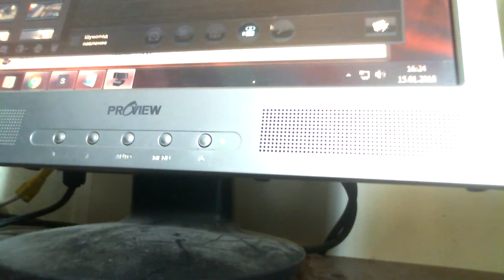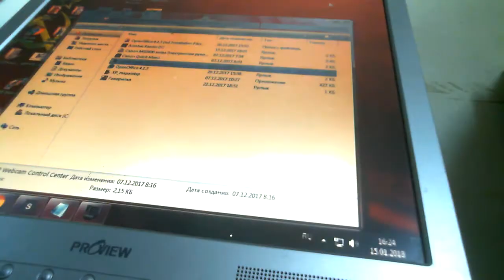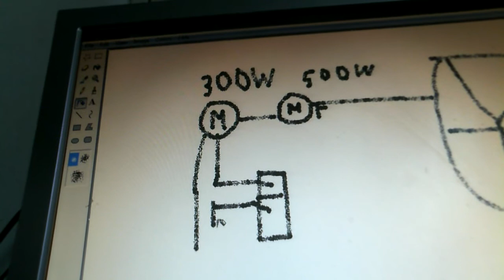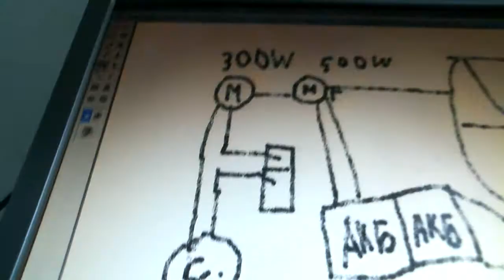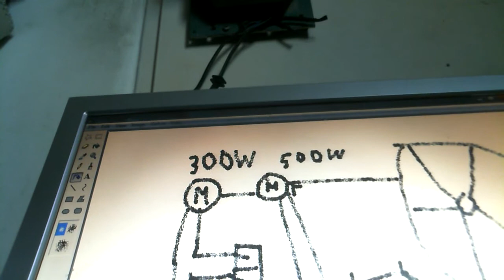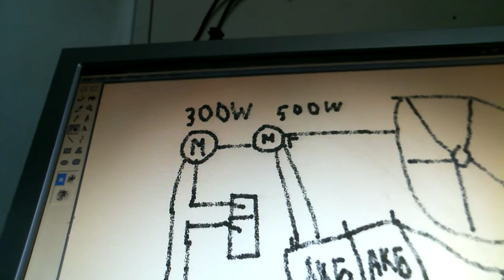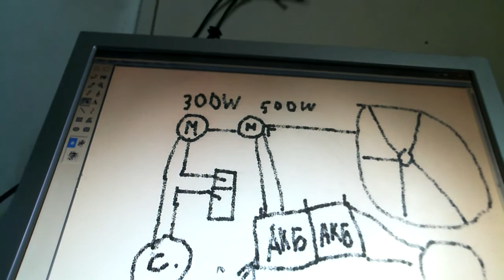БТГ Инерциод часть 2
Подготовка системы для снятия с Инерциода свободной энергии